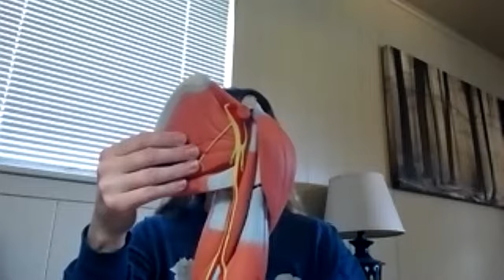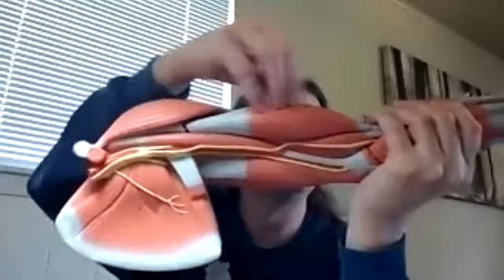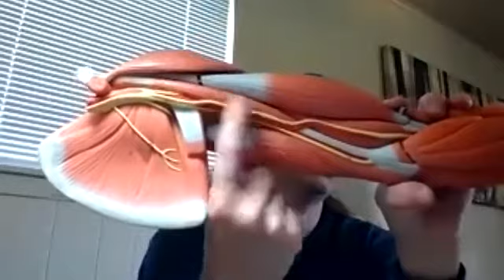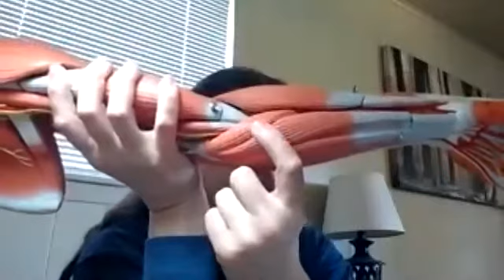Quiz on Arm Muscles